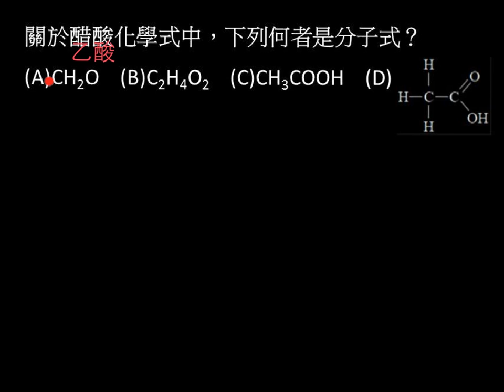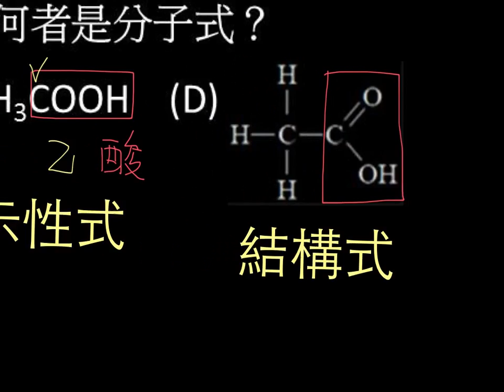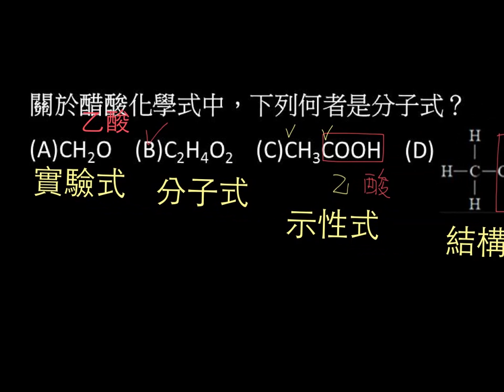基化一3-1P099單元02